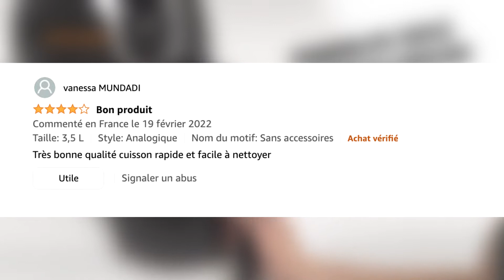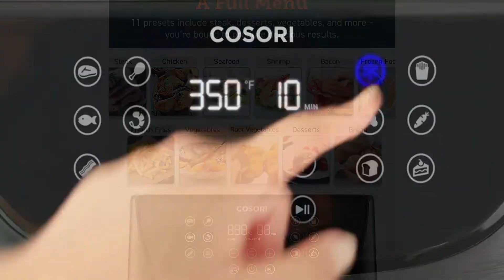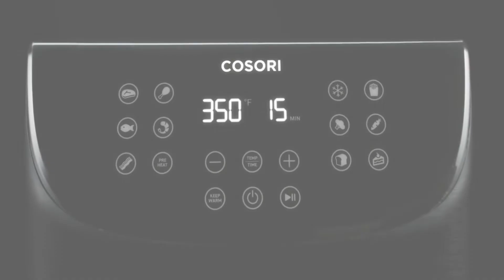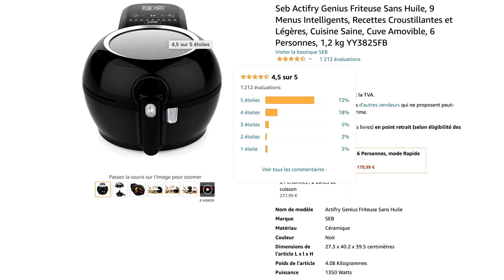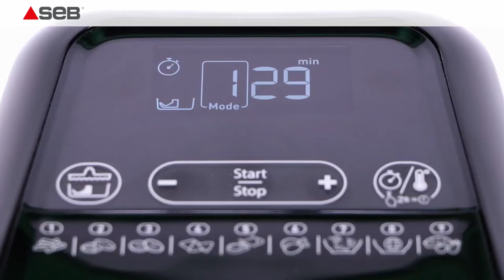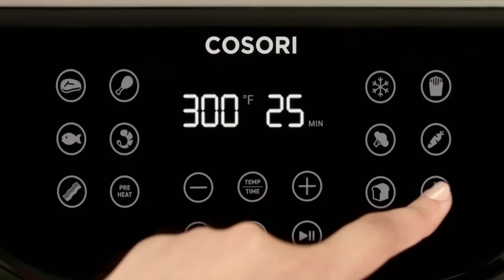TOP 3 : Meilleure Friteuse Sans Huile 2022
➤ Plus d'infos et prix pour chaque modèle ici :

⭐ Tristar FR-6996
⭐ Seb Actifry Genius

Vous recherchez une friteuse sans huile mais vous ne savez pas laquelle choisir ?

Dans ce comparatif je vous présente le top 3 des meilleures friteuses sans huile pas cher et à commander chez soi !

00:00 Introduction
00:47 Tristar FR-6996
02:35 COSORI
04:55 Seb Actifry Genius